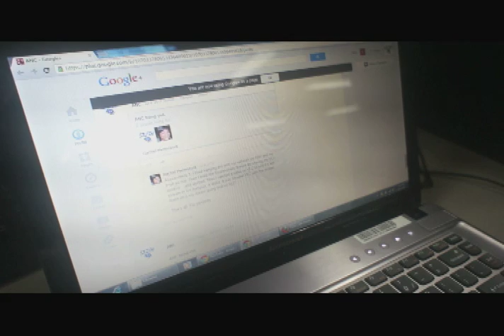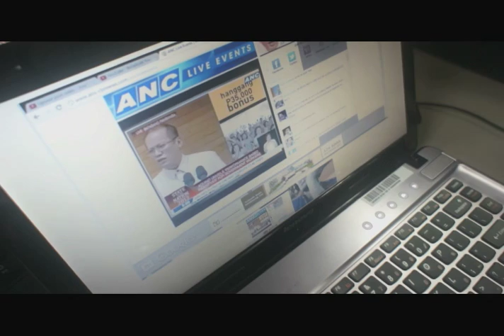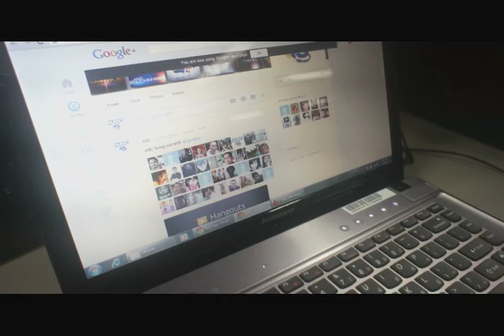ANC's G+ Hangout during SONA 2012